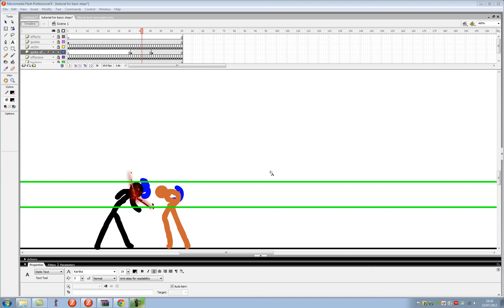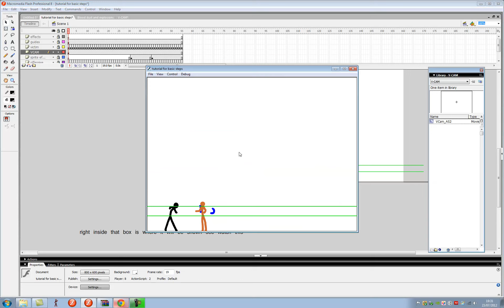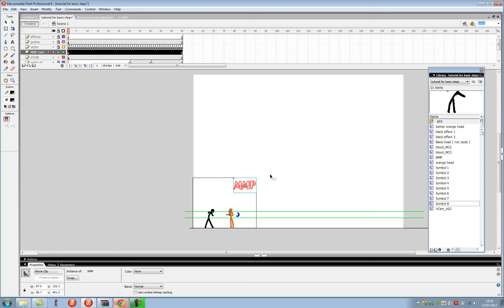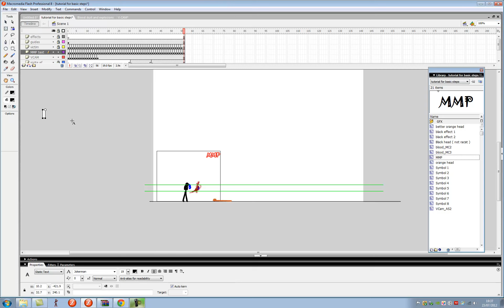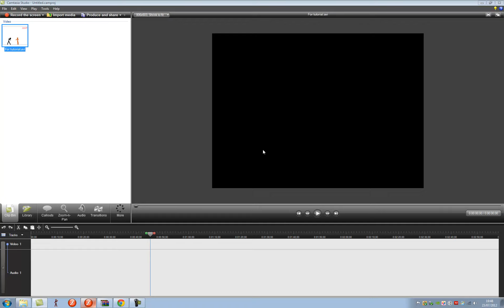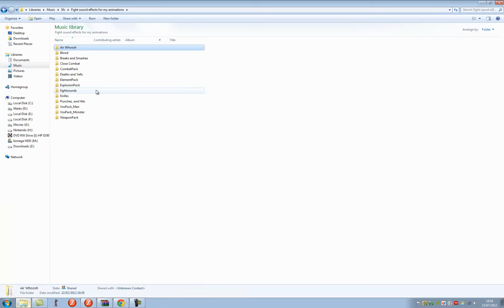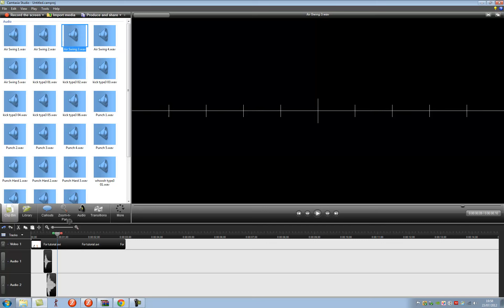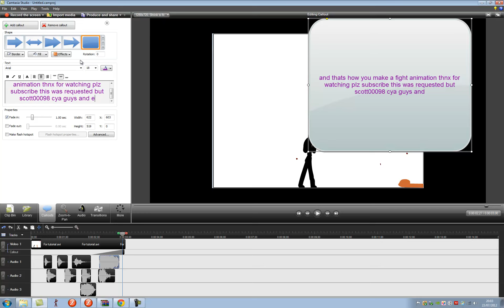flash fight tutorial part 4 adding final touches and sfx.